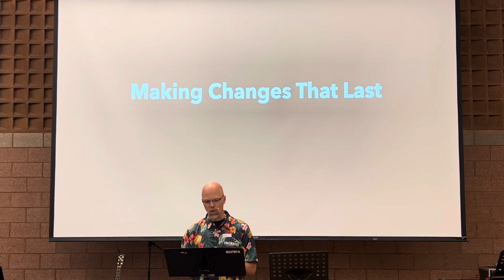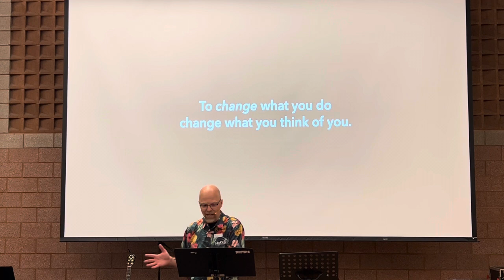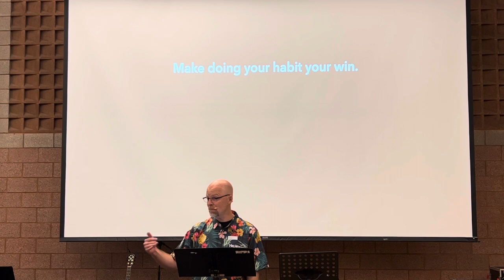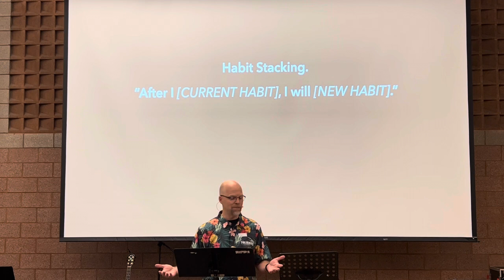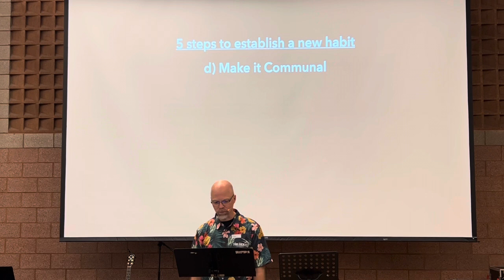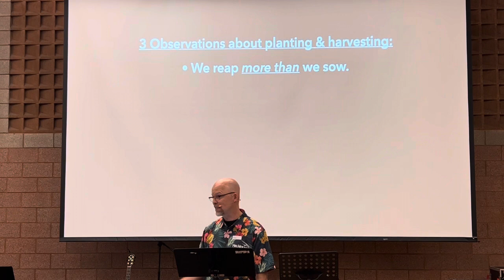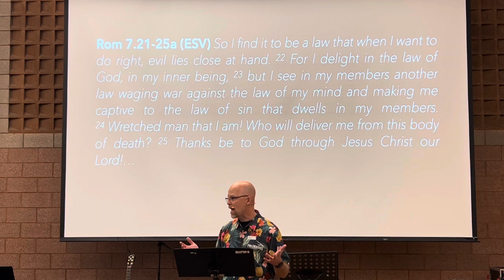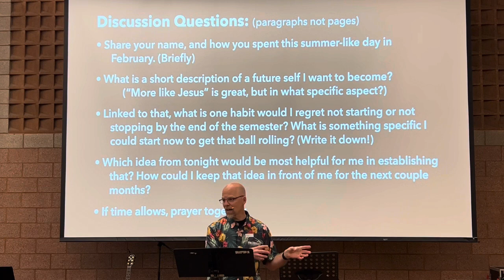20240227 Making Changes that Last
Troy does a stand-alone message between series, about how to establish new habits!